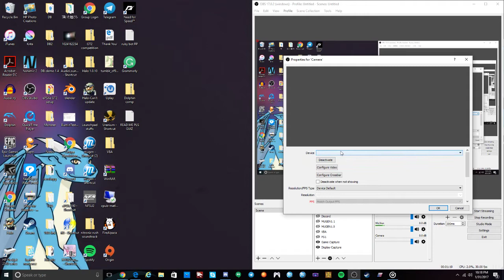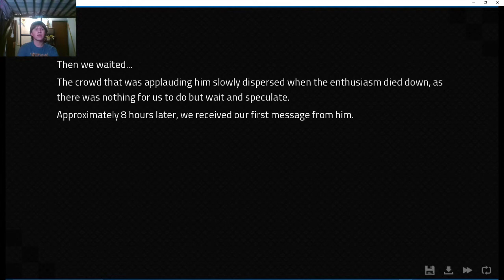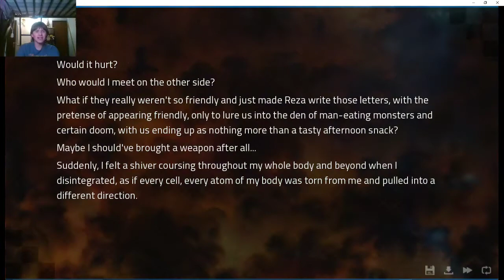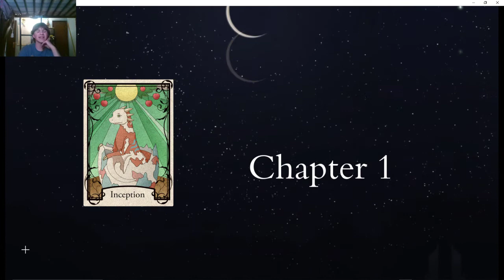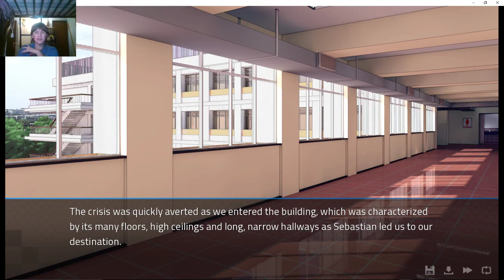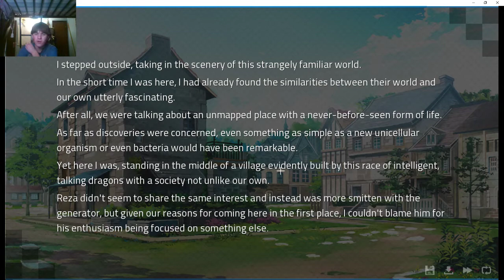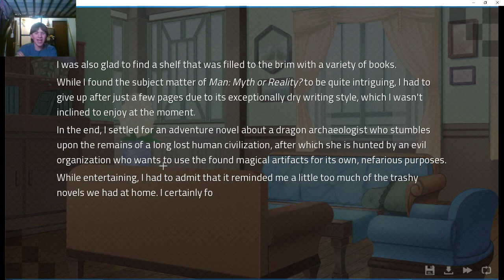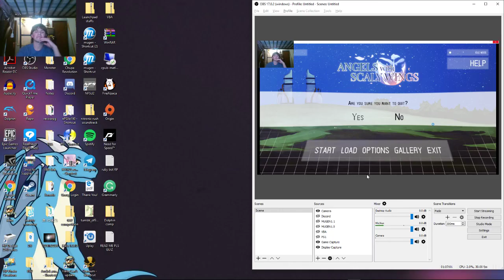Angels With Scaly Wings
*SCREAMS AT THE MAILMAN IN BLISSFUL JOY*
Wow, I didn't know this was an hour long... oh well... and it's SO HARD TO HEAR MY VOICE!
*Dragon obsession intensifies*